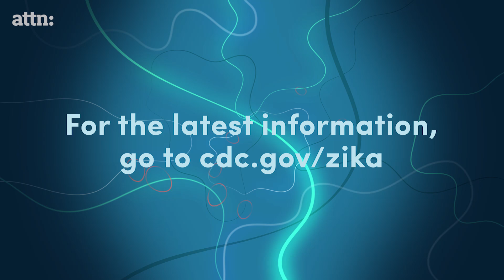Here Are 3 Ways to Protect Yourself from the Zika Virus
There are three major things you can do to protect yourself from the Zika virus. Watch to learn more.